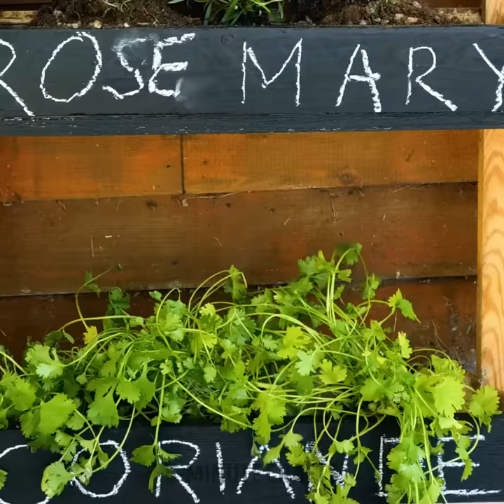Gardening Hacks: 101 Genius Ideas for Plant Lovers ☘️